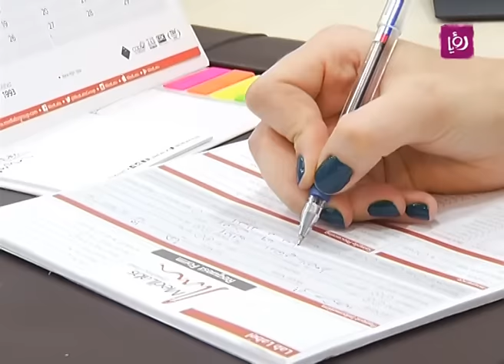فحوصات المختبر للأطفال ضمن مسابقة "غذائك صحتك" - رزان شويحات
رزان شويحات - اخصائية التغذية تتحدث خلال برنامج دنيا يا دنيا عن فحوصات المختبر للأطفال ضمن مسابقة "غذائك صحتك"